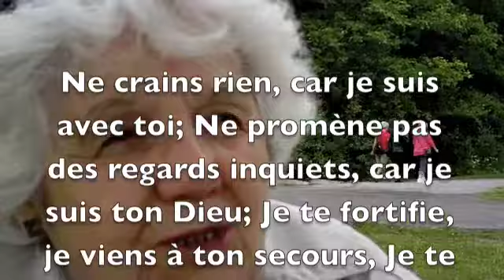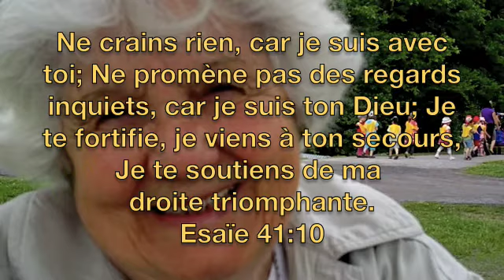J'AI TROUVE LA PAIX A 58 ANS - Allan Rich vdos